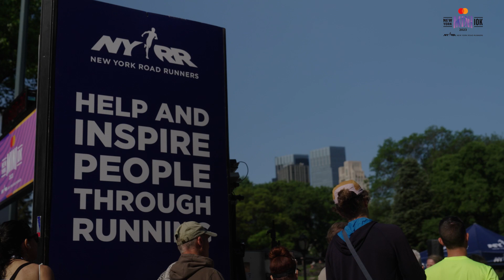Teferi, Scaroni Break Event Records | 2023 Mastercard® New York Mini 10K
51 years of women running this city, and we're here to celebrate all of you: past, present, and future. 🥳

Ethiopia’s Senbere Teferi and the United States’ Susannah Scaroni broke the event records in the open and wheelchair division races, respectively, on Saturday June 10, 2023 in Central Park to win the Mastercard® New York Mini 10K, the world’s original women-only road race.

Teferi, a two-time Olympian, defended her title by out-sprinting Boston Marathon champion and two-time Olympic medalist Hellen Obiri of Kenya in the final 800 meters to finish in 30:12, the fastest time since the race began in 1972. Scaroni, a two-time Paralympic medalist and the 2022 TCS New York City Marathon champion, broke her own event record in the wheelchair division, leading the entirety of the race to clock a 21:06. Scaroni has now won all five editions of the wheelchair division since it was added to the Mini 10K in 2018.

The Mini 10K, which began in 1972 as the first women-only road race known then as the Crazylegs Mini Marathon, has gone on to garner more than 200,000 total finishers to date, including 8,369 finishers this year.